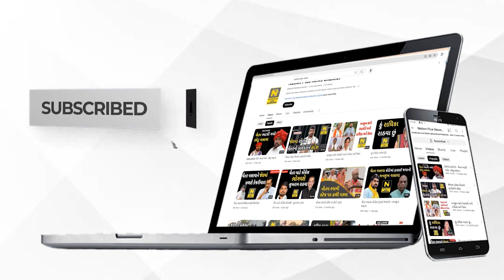સવા સાત વર્ષ પછી રાજકોટમાં ભારત ઈંગ્લેન્ડ વચ્ચે મુકાબલો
રાજકોટના ખંઢેરી સ્થિત નિરંજન શાહ સ્ટેડિયમ ખાતે વર્ષ ૨૦૧૬માં ભારત અને ઇંગ્લેન્ડ વચ્ચે રમાયેલી ટેસ્ટ મેચ ડ્રો ગઈ હતી.